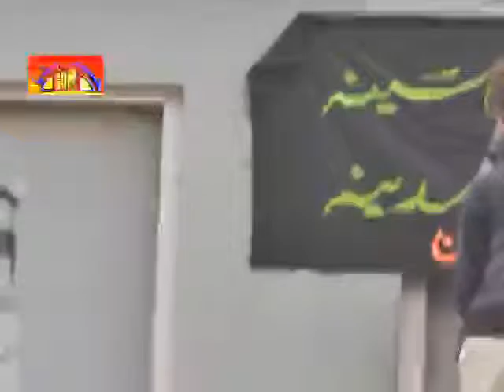Matamdari | 29 Safar 1436 , 22 December 2014